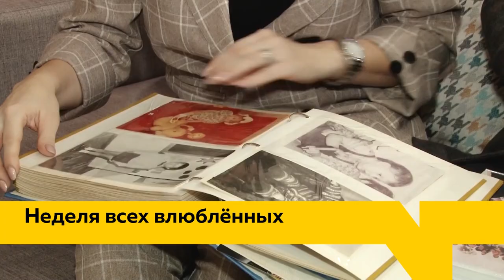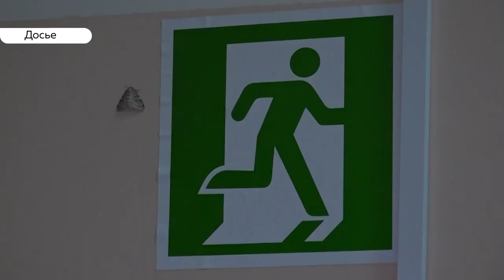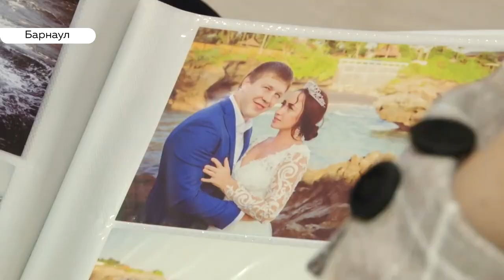«День с Толком». 11.02.2020. Выпуск 15:30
- Когда родился в рубашке. В Бийске ледяная глыба чуть не убила грудного ребёнка
- Мэра, как и семью – не выбирают. В ближайшие годы Барнаул не увидит всенародные выборы
- Дзюдоист и гимнастка. Как в семье Нифонтовых относятся к ревности и воспитанию детей?